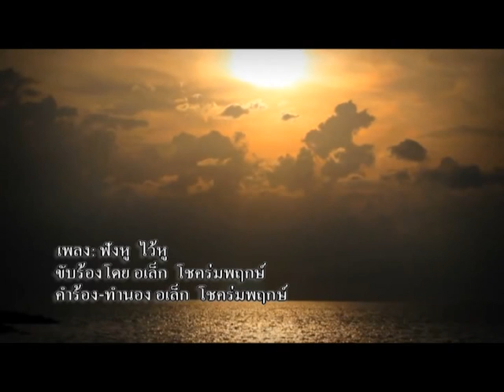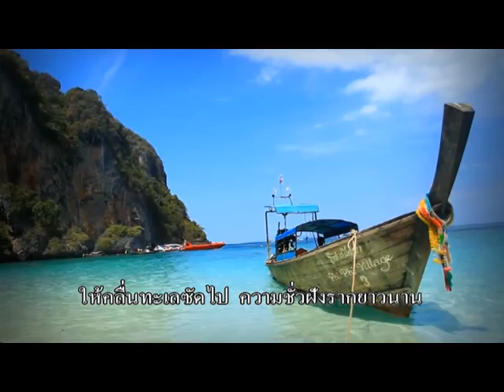08 - อาเล็ก โชคร่มพฤกษ์ - Mv.เพลง ฟังหู ไว้หู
08 - อาเล็ก โชคร่มพฤกษ์ - ฟังหู ไว้หู